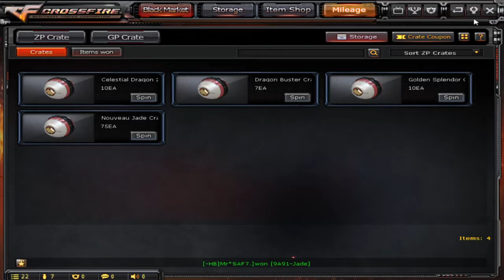CrossFire WE - Opening Event Crates (January 2021)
Welcome everybody to 2021's first Event Capsule Opening. And this was certainly the most painful to prepare, so I'd really appreciate it if you guys dropped a like down below! But anyways, this time we get to open just a little more than 150 Capsules. We got pretty lucky there, as this January had 5 weekends, which means we get 75 Capsules instead of just 48 from the weekend Event. Combine those with the 40 Capsules from the Event Pass and some more Capsules that I had in storage and you get the total amount of over 150 Capsules. But enough math for now; enjoy!

SPECIAL THANKS
RexManFly • Spacemyname • Deathwing